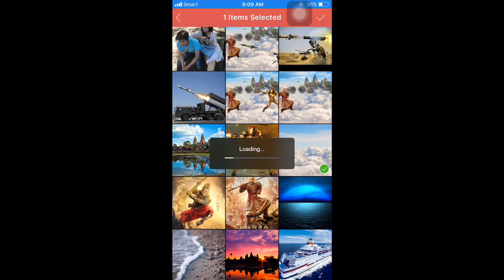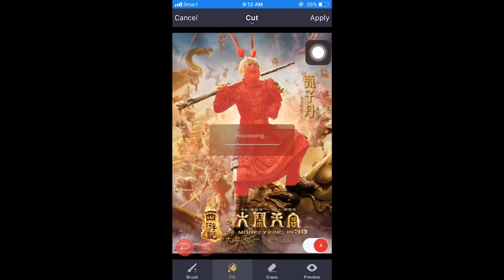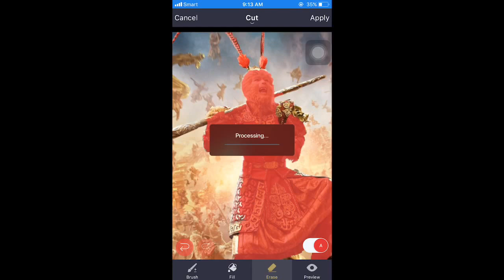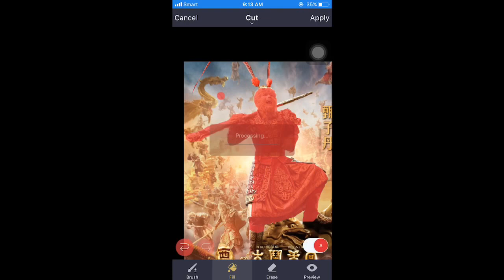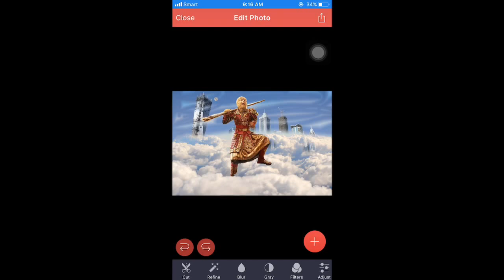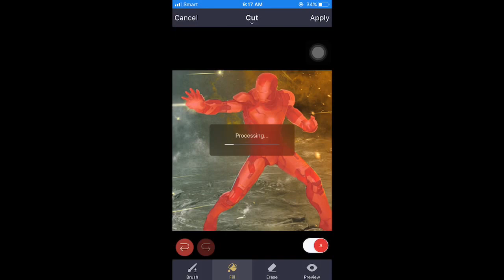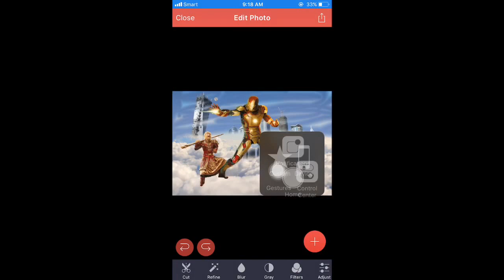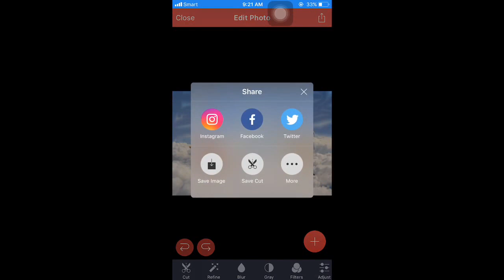King of Monkey & Iron Man | Edit by Pixomatic 2017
Desktop-quality image masking and editing tools. For extracting objects from images and repurposing them in a variety of different ways, Pixomatic 3 has no equal on smartphones or tablets.” J.R. Bookwalter, Macworld.

#1 Paid App in 92 Countries and #1 Paid Photo & Video App in 122 Countries. Featured by Apple in “Great Photography Apps”, “New Apps We Love” & “Share the Fever” on the App Store in more than 20 countries.

Pixomatic is the first-ever mobile app that brings desktop level quality for selecting and masking images. Now, you have no problems with cutting out even the most difficult picture elements, including hair! Smoothly select and mask even the trickiest hair edges.
Also, we introduce hundreds of photo stickers that you can add to your photos with a single tap. In just a few minutes create funny pranks, visual art and social media posts for your business or stunning photo manipulations, viral memes and selfies to share with friends. Pixomatic has a full range of amazing photo editing tools for creative minds. Use smart cutout, add layers, apply blending modes and unique filters to create epic masterpieces. Let Pixomatic be your only all-in-one photo editor!